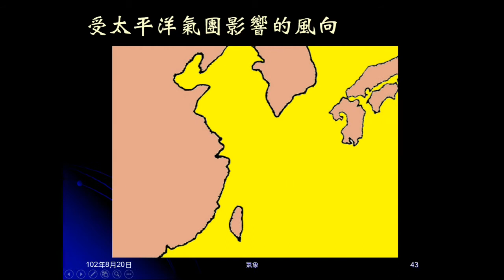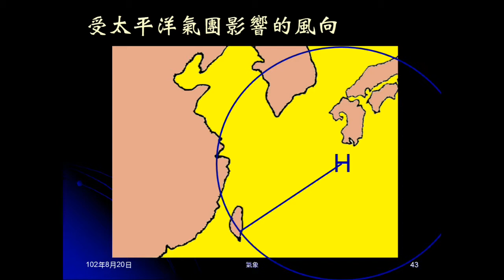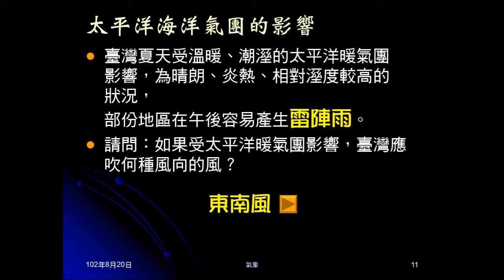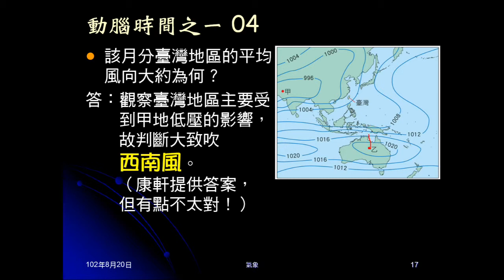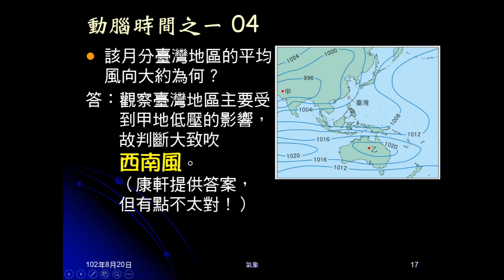1020820_大氣13：氣團